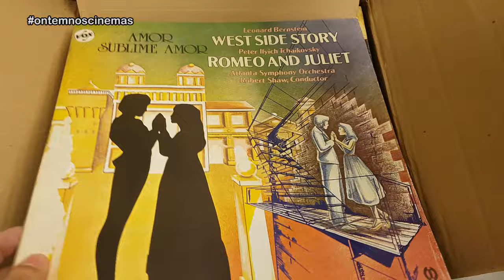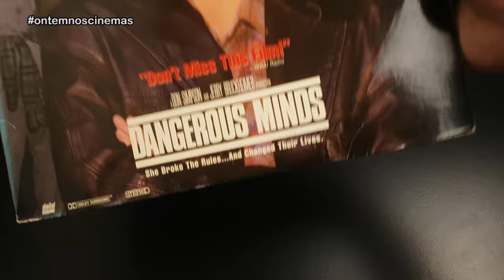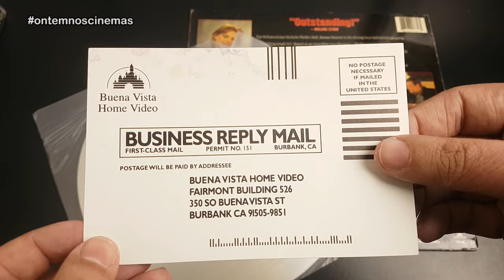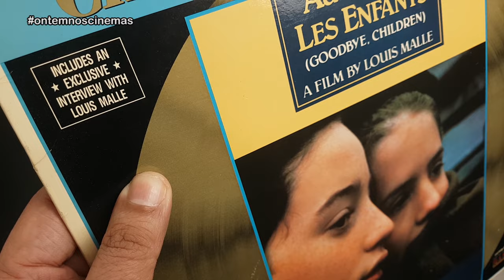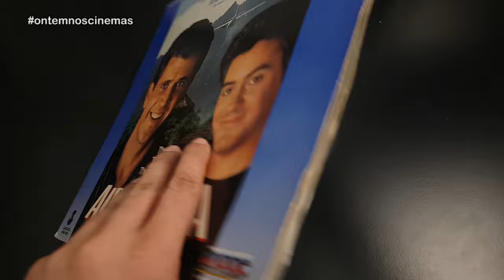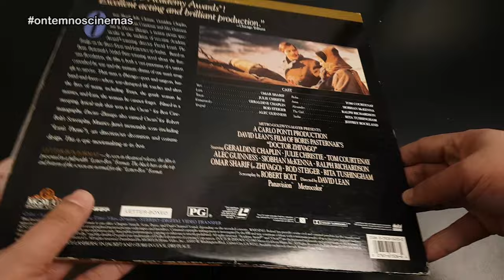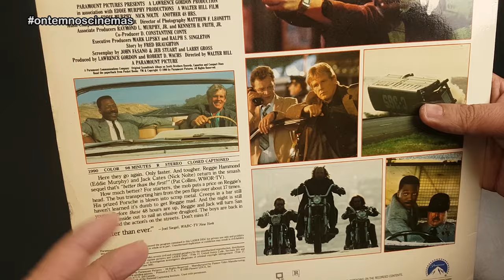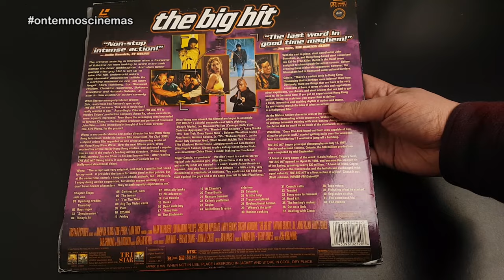LOTE DE LASERDISCS - LOTE 1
Comprei pelo MercadoLivre dois lotes de LaserDiscs de vendedores diferentes. Apenas filmes e musicais selecionados. Confira aqui o unboxing do primeiro lote, que inclui clássicos de Hollywood.

Músicas: Over Time (Vibe Tracks) • Venice Beach (Topher Mohr & Alex Elena) • A Year Ago (NEFFEX) • Arm Wrestler (National Sweetheart) • Better Days (NEFFEX) • Brisket Taco (Cumbia Deli) • Chasing (NEFFEX) • Tasty Waves (National Sweetheart)